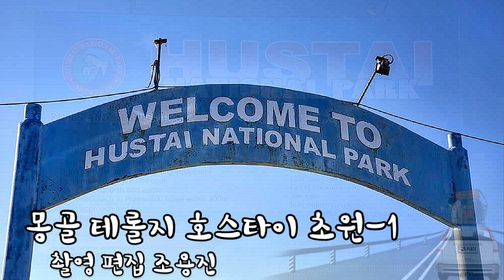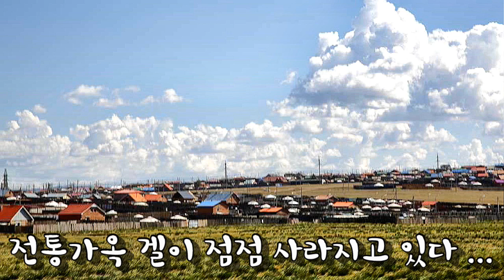Photo & trip : 몽골 - 테를지 호스타이 초원-1(TERELJ National Park)